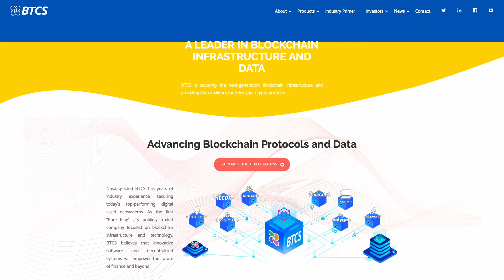The Big Biz Show with BTCS CEO Charles Allen